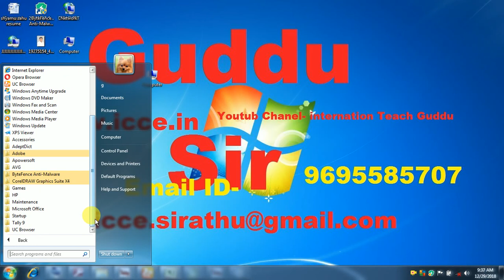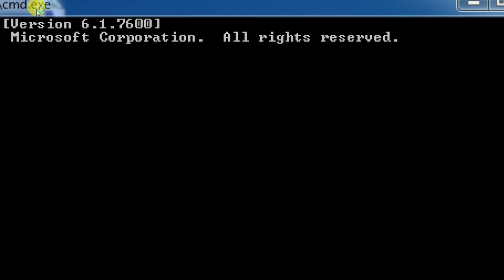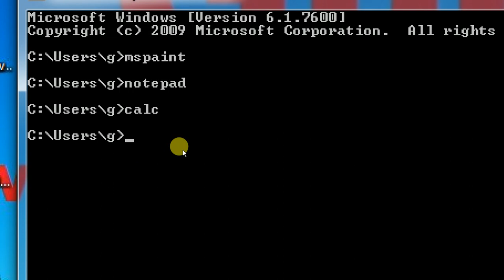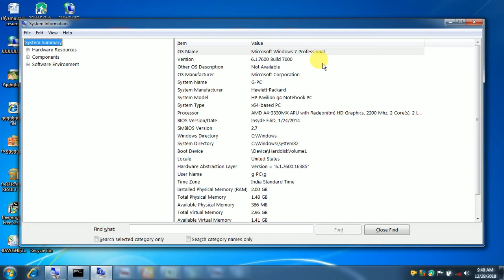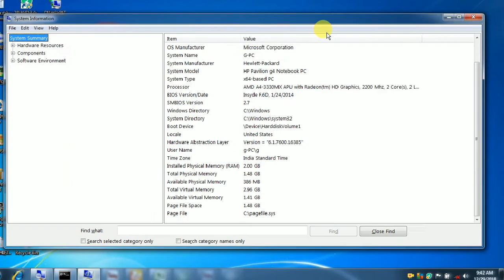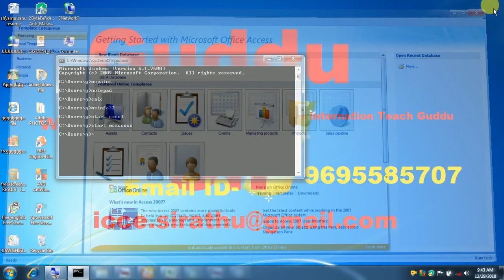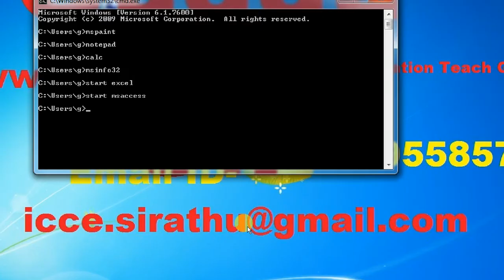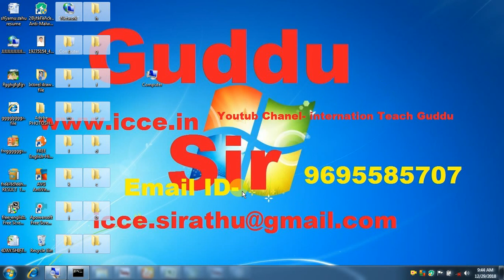Oprating System in All Programe Run Create Video By Guddu Sir 2019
INTERNATIONAL COMPUTER C ENTER
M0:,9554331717